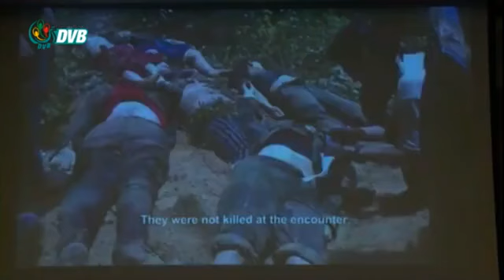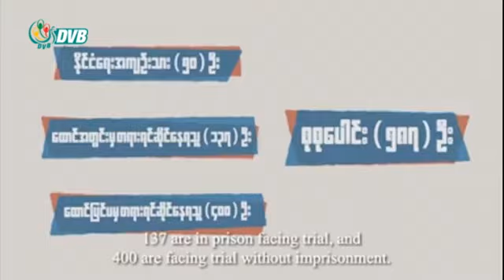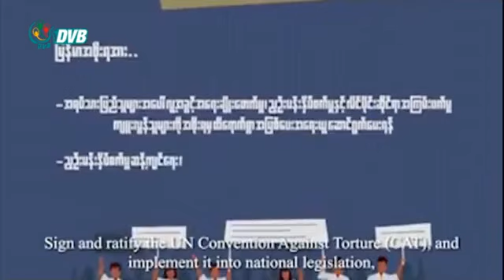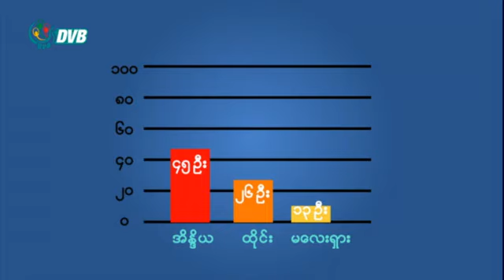ဒီဗြီဘီ ႐ုပ္သံ ညေနခင္း သတင္းမ်ား (DVB TV 27.06.2020 Evening News)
- မေလ ကနေ လက်ရှိအချိန်အထိ ပြည်ပနိုင်ငံတွေကနေ ပြန်လာသူ (၅၀၀၀၀)ကျော် ရှိ
- ပုဂံက အထင်ကရ ဘုရားကြီးတွေကို ပြန်လည် ဖွင့်လှစ်နိုင်ဖို့ စစ်ဆေးပြီးစီး
- ရွေးကောက်ပွဲ ကော်မရှင်နဲ့ နိုင်ငံရေးပါတီတွေ တွေ့ဆုံမှု အခြေအနေ